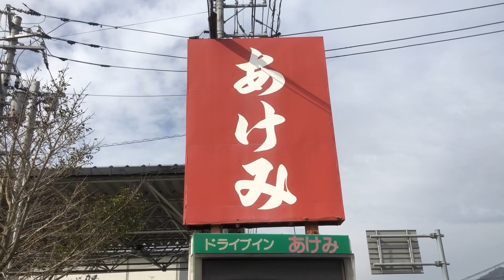【ドライブインあけみ 第２弾】山口県岩国市！満腹になる定食屋で丼ぶりとチャーハンん食べてみた！#5-2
ドライブインあけみの第２段です。

今回は焼飯とエビフライ丼です。

個人的には定食の方がおススメですかなー。

何を食べても満腹になる食堂ですよねー

ドライブインあけみの場所は動画の後半に載せてます！

是非！行ってみて下さいませ〜

★ほのぼのマジックMr.MANE★
ホームページを見てみる